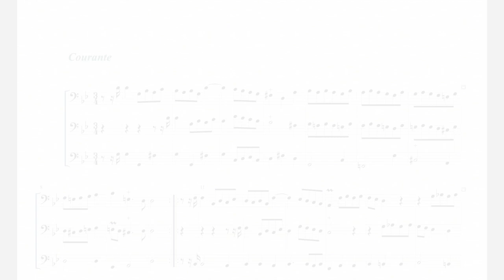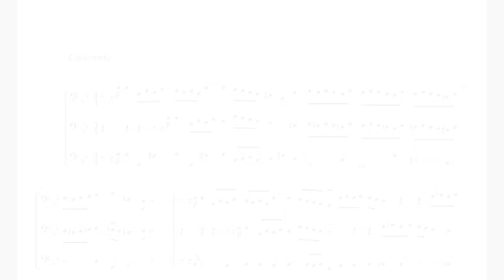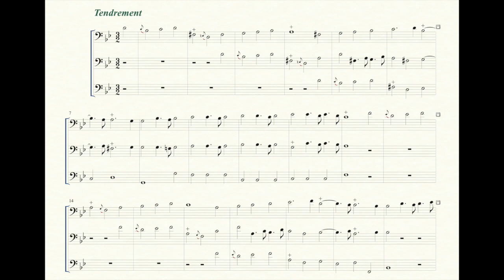BOISMORTIER Sonate op.7 n°6 transcrite pour 3 bassons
ACCOLADE Musikverlag ACC.0212b